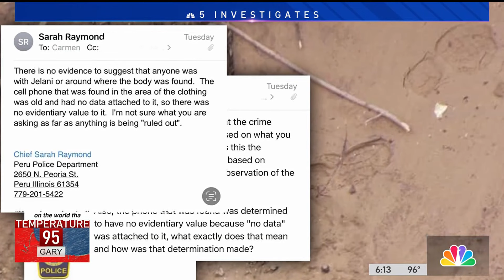‘What happened to my son': Few answers emerge 2 years after Jelani Day's death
It’s been two years since Jelani Day, a graduate student at Illinois State University, disappeared and was later found dead in the Illinois River, NBC Chicago’s Alex Maragos reports.